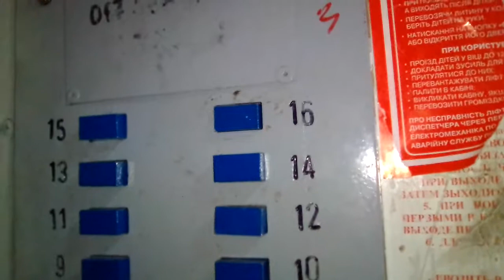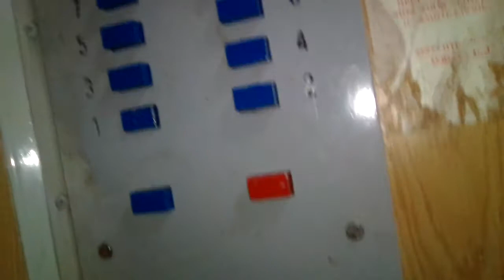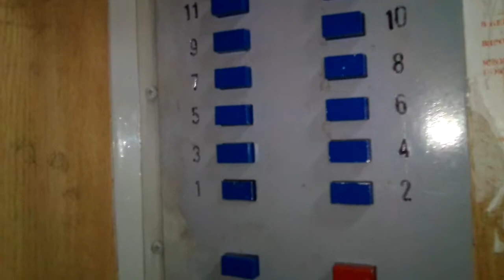(г. Харьков) Лифт МЛЗ 80х г/п 320 кг скорость 1.0 м/с (82)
Пассажирский

м. Харків, 731 мікрорайон, вул. Маршала Рибалко 49Г

г. Харьков, 731 микрорайон, ул. Маршала Рыбалко 49Г